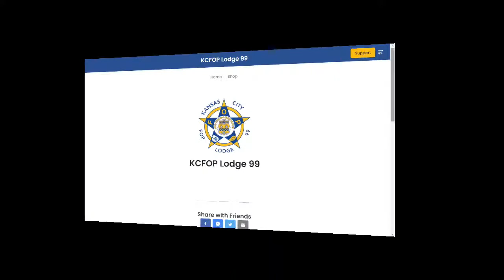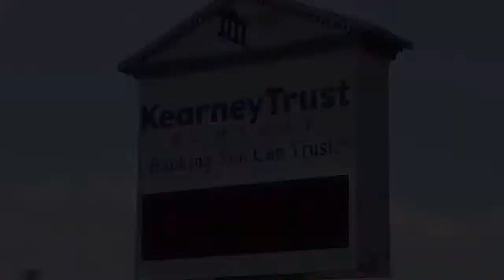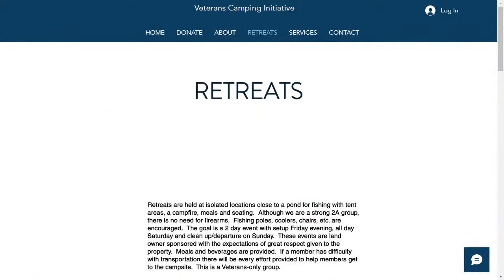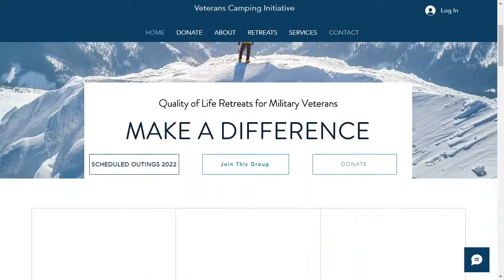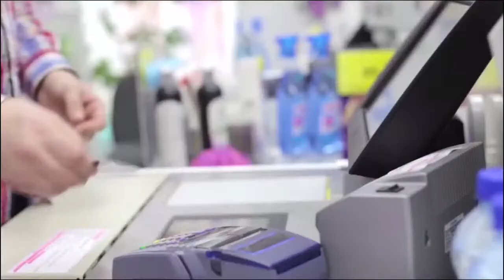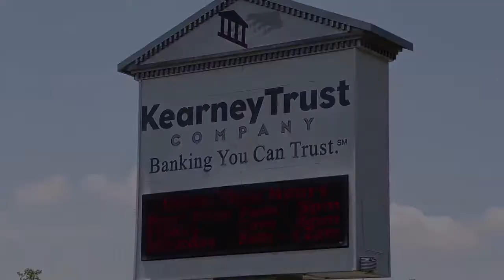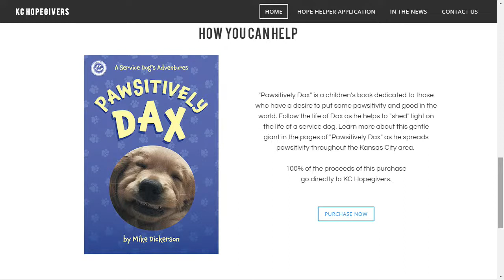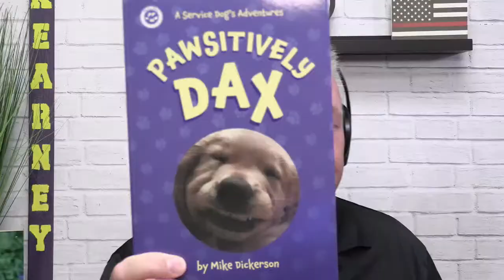Kearney Live featuring Jeff Streeter and Mike Dickerson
On this episode of Kearney Live we're talking with Jeff Streeter from Veterans Camping Initaitive, a new outfit that works with physically disabled and/or mentally troubled veterans in an outdoor setting. We're also talking to Mike Dickerson with KC Hopegivers. Mike wrote called "Pawsitively Dax" that tells the life of a service dog. Original air date: 07/20/2022.